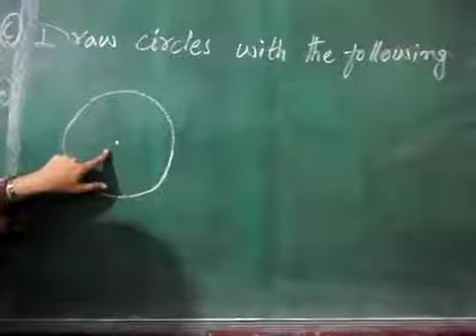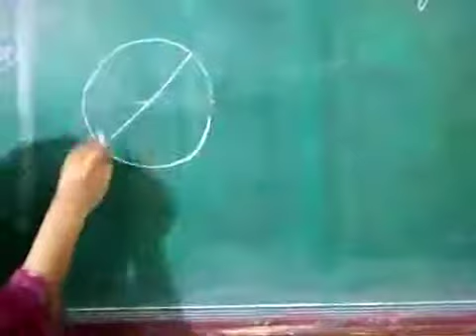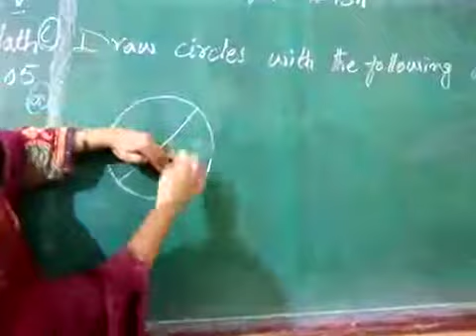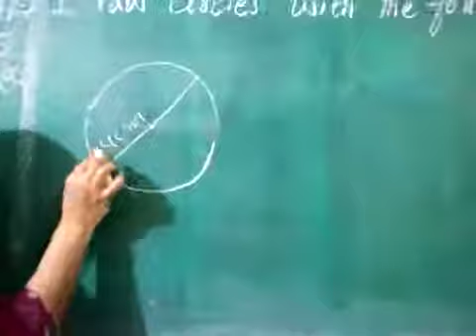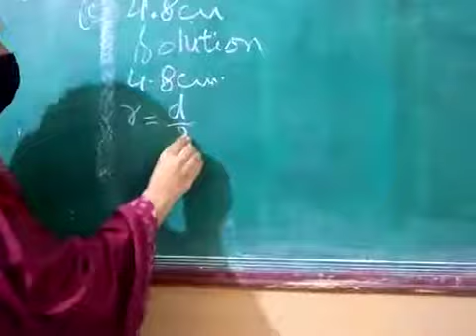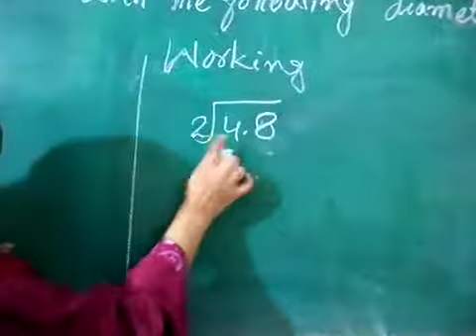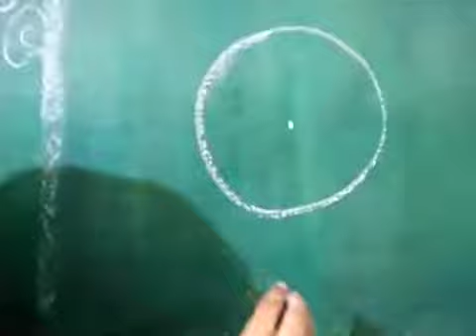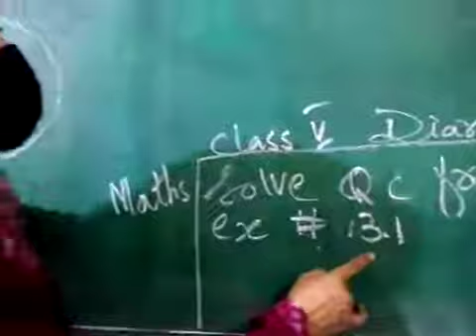23 April Class 5 Math L2